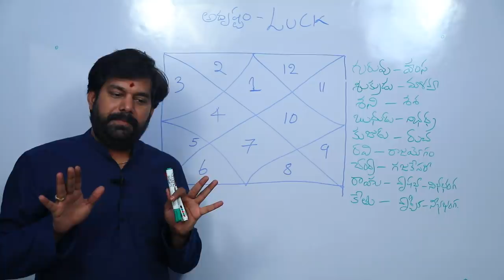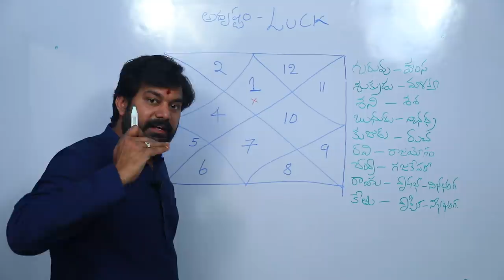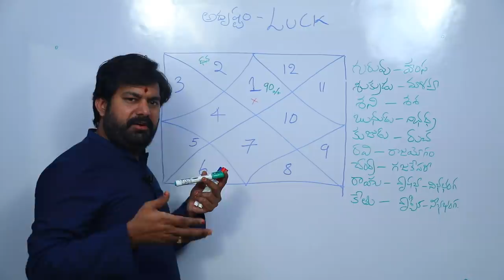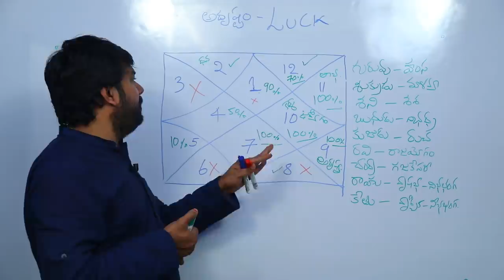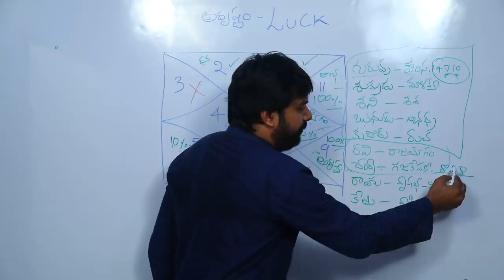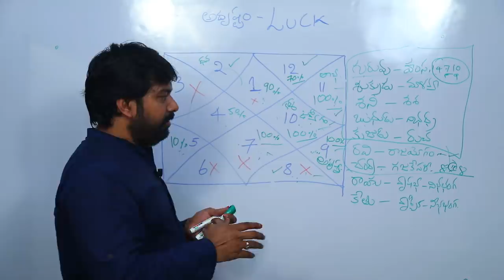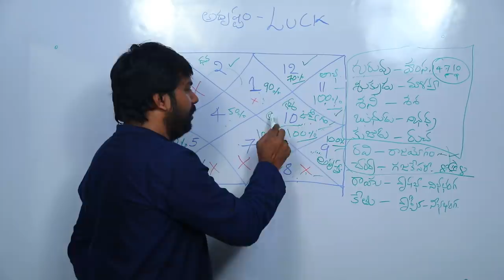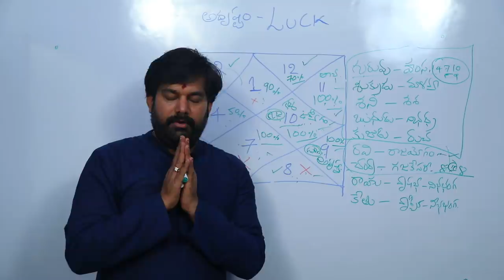మీ జాతకం ఇలా ఉంటె మీరు పక్కా అదృష్టవంతులే సందేహమే లేదు I What Is Luck In Astrology?